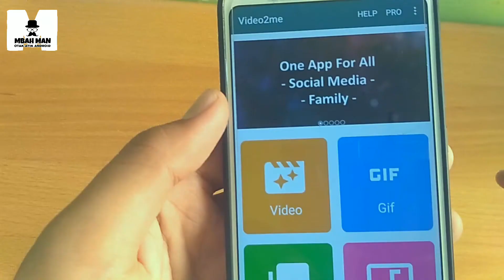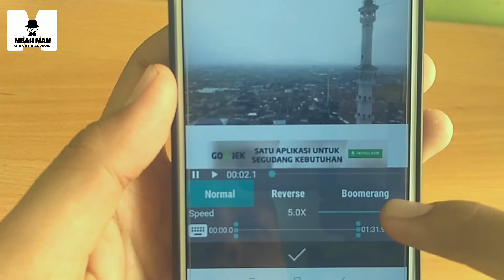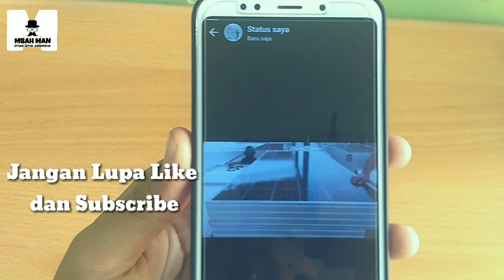Cara Membuat Status Video WhatsApp menjadi lebih dari 30 Detik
Seringkali anda jika ingin menjadikan video kesukaan anda menjadi status di WhatsApp, anda gak bisa mengupload semuanya. Hanya 30 detik bagian video saja yg bisa ditampilkan d status WA. Nah ini ada trik baru untuk menjadikan tampilan durasi video status WhatsApp menjadi lebih dari 30 detik, bahkan bisa sampe 10 menit! Simak videonya.. Cara Membuat Status Video WhatsApp lebih 30 Detik